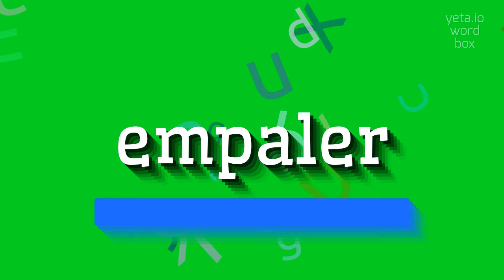How to say "empaler"! (High Quality Voices)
Watch in this video how to say and pronounce "empaler"!